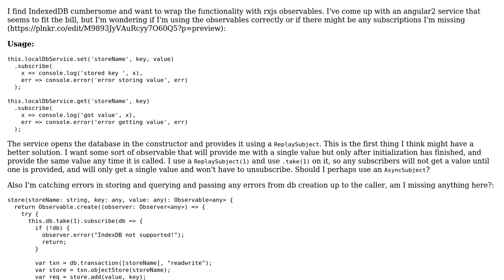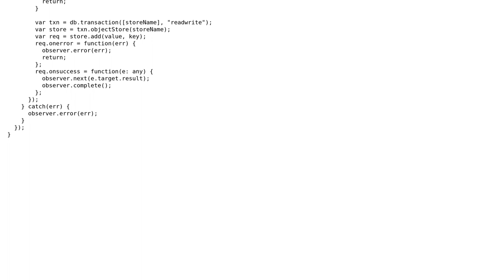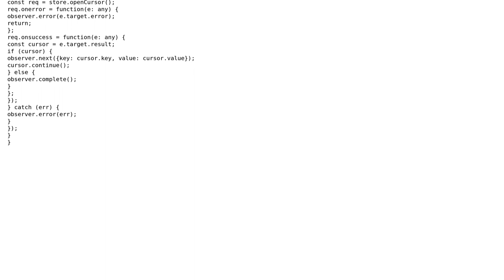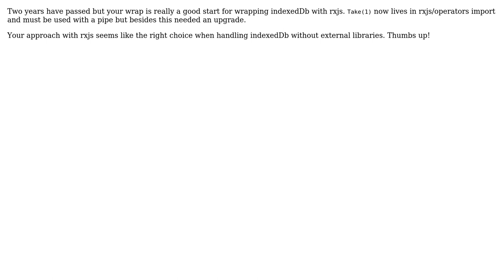Code Review: Wrapping IndexDB with RxJs (3 Solutions!!)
Code Review: Wrapping IndexDB with RxJs

With thanks & praise to God, and with thanks to the many people who have made this project possible! | Content (except music & images) licensed under CC BY-SA | Music | Images & others | With thanks to user Yvonne Aburrow user SAM OnELA user Marco Terzolo user Jason Goemaat user Avi Kaminetzky and the Stack Exchange Network Trademarks are property of their respective owners. You are responsible for your own actions.